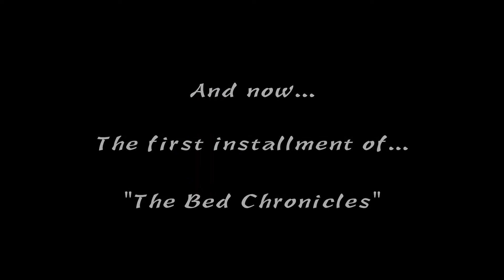Minecraft Funny Moments!